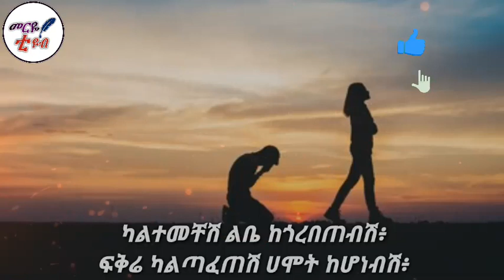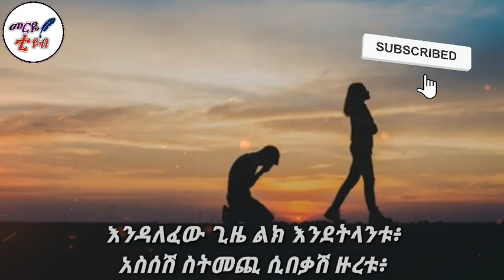አትመለሽ😭- ልብ የሚነካ የፍቅር ግጥም -መርዬ ቲዩብ 2022